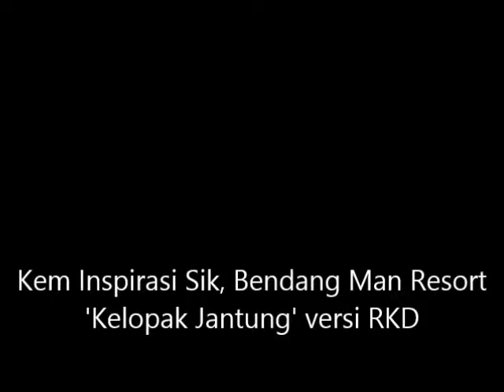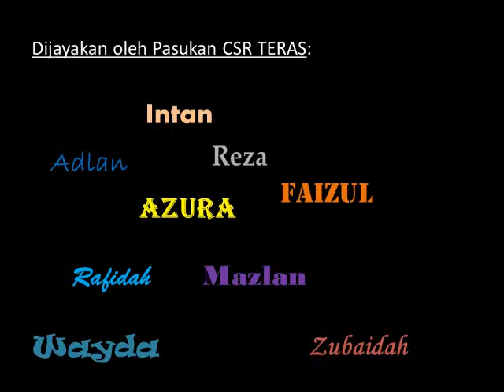Kelopak Jantung versi RKD (Kem Inspirasi Sik)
Kem Inspirasi Sik, Bendang Man Resort, Kedah
29 Disember 2008

TERAS Community Service team